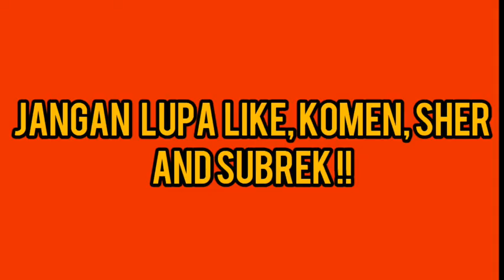DOOR DOOR BACK TO THE LOBBY!!!! - FREE FIRE BATTLEGROUNDS]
DOOR JAN LUPA JUGA KELIK TOMBOL LIKE, SHER, KOMEN, AND SUBSCRIBER.